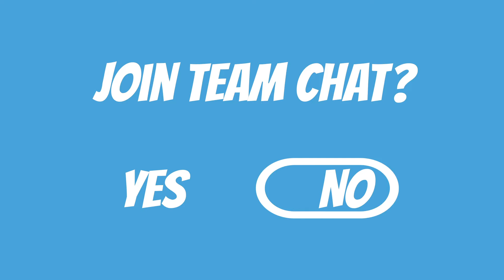Civilization VI, Celeste, & Hollow Knight - Episode 188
Jerrett and Mogan catch up on their latest gaming activities as Jerrett shares how he won his first non-military based victory in Civilization VI while Mogan concludes her journeys through Celeste and Hollow Knight.

0:00 - Introduction
6:04 - Civilization VI
20:27 - Celeste
30:53 - Hollow Knight
38:52 - Soundtrack Spotlight

Soundtrack Spotlight: "Civilization III Main Theme" by Mark Cromer